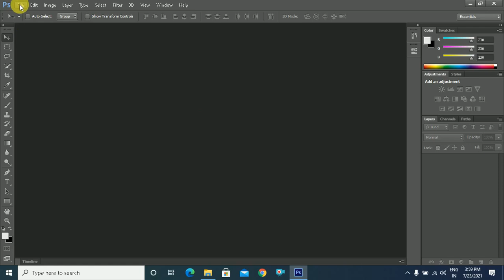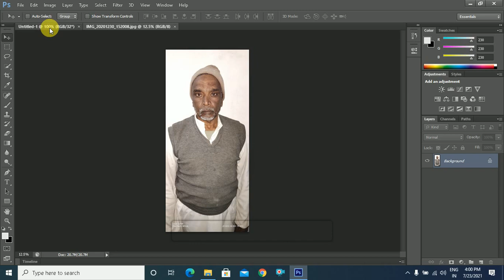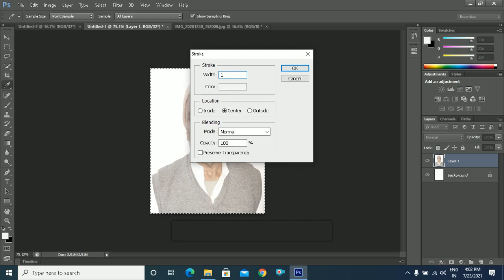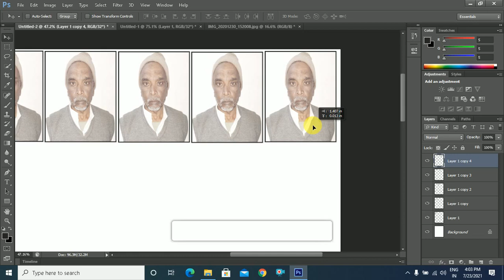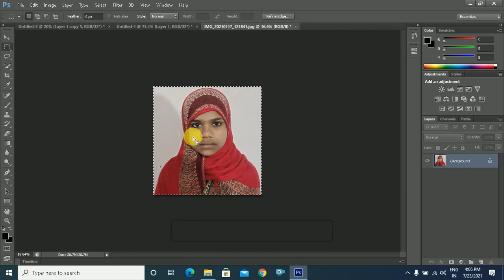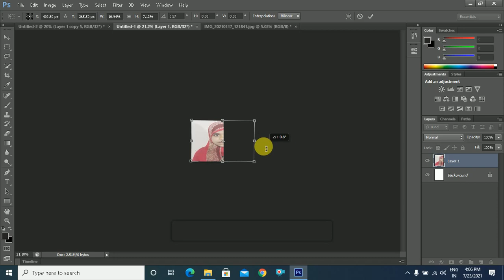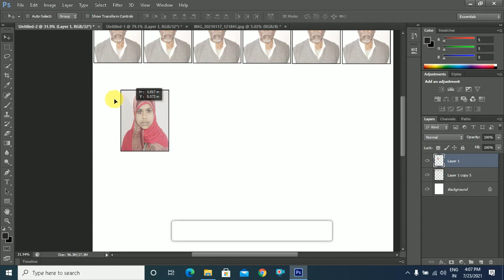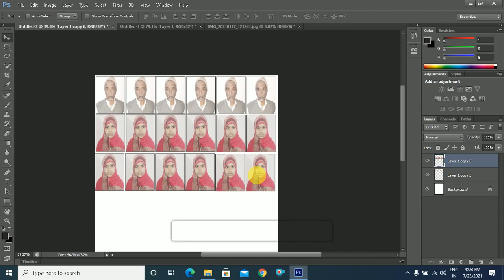How to Make Passport Size Photo | Passport Size Photo Kaise Bnaye in Hindi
Aapka Apna Education is About How to Make Passport Size Photo | Passport Size Photo Kaise Bnaye in Hindi, Hello Friends आज की इस वीडियो में आप सभी Photoshop CS6 CC में Passport Size Photo बनाने जा रहे है |

Download Photoshop Book Notes in PDF